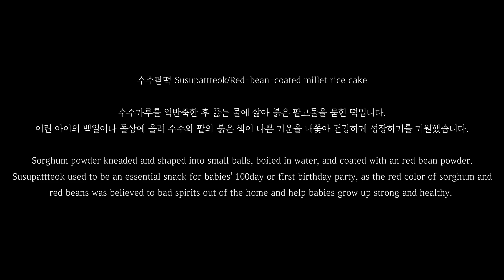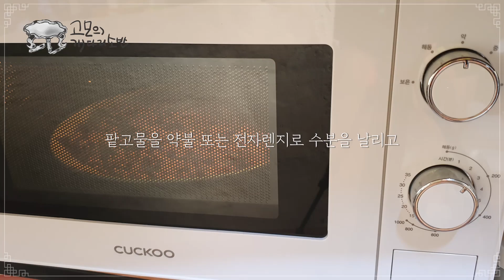ːː수수팥떡(수수경단)ːː [ENG]susupat-tteok /steamed rice cake coated with mashed red-beans and sorghum powder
수수팥떡(수수경단) susupat-tteok/steamed rice cake coated with mashed red-beans and sorghum powder

재료
- 수수500g,팥500g,찹쌀가루,설탕,소금

만드는 법
(수수가루 만들기)
- 수수를 물에 5~6회 씻어 불순물을 걸러내고 붉은 물이 나오지 않도록 씻어요
- 반나절이상 물에 불린 수수는 체에 걸러 2시간 이상 물기를 뺍니다
- 분쇄기에 물기 뺀 수수와 소금 2작은술을 넣고 갈아서 체에 한반 내려요
- 지퍼백에 담고 필요할때 사용합니다 (냉동보관)
(팥고물 만들기)
- 깨지거나 상한 팥을 골라내고 씻어서 물에 1일 불려요
- 하루 불린 팥을 넉넉한 물에 삶아 첫물을 버리고 두번 째 삶은 물도 버립니다
- 데쳐 낸 팥과 물1L,소금2작은술 넣고 푹 삶다가 물이 졸아들면 설탕 2큰술 넣고 약불에서 볶아요
- 어느 정도 포슬포슬 만들어지면 식혀서 지퍼백에 담아 냉동보관 했다가 필요할때 사용합니다
(수수경단 반죽 만들기) 약 45개 분량
- 만들어 놓은 수수가루 400g,건식 찹쌀가루150g을 체에 내려요
- 수수가루,찹쌀가루에 설탕2큰숙과 소금2작은술 따끈한 물100~130g을 나누어 넣고 반죽해요
- 2.5~3cm 크기의 새알심을 만들고 젖은 면보로 덮어주세요
- 미리 만들어 놓은 팥고물 400g을 좀더 고슬고슬하게 약불에서 볶거나 전자레인지에 돌려 수분을 날립니다
- 끓는 물에 소금을 약간 넣고 새알심을 익혀요
- 물위에 새알심이 뜨면 체로 건져 물기를 빼고 팥고물에 굴려주세요
TIP
- 수수는 500g 불려 가루 730g 나왔어요 (시판용 가루를 구입해도 좋아요)
- 팥은 500g 으로 1kg 내외의 팥고물이 나옵니다
- 소금과 물의 양은 가루의 상태를 보고 가감합니다
- 건식 가루와 습식가루의 수분 상태를 확인하세요
- 단맛을 원하면  팥고물과 경단에 설탕을 추가해요
- 끓는 물에 삶은 경단을 찬물에 식혀주기도 하는데 그냥 굴려도 무방합니다
- 경단 반죽 시 물을 한번에 넣지 말고 나누어서 넣고 질면 가루를 추가하세요